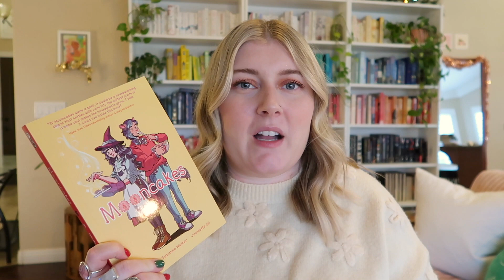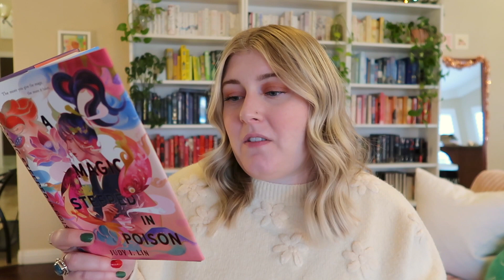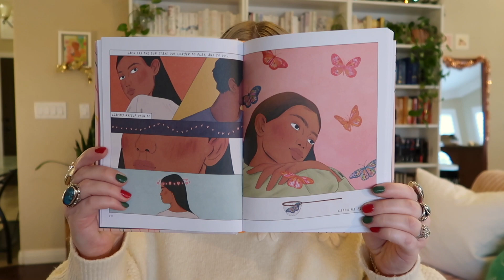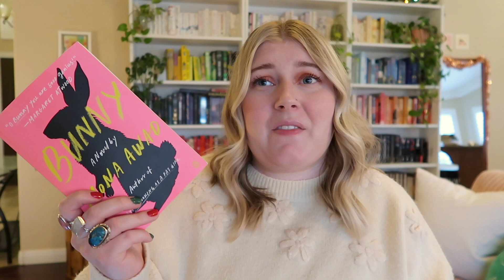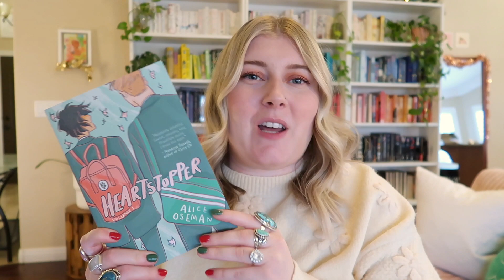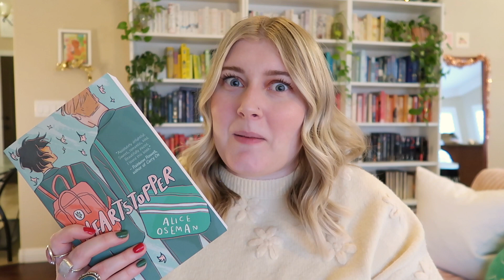Favorite Books of 2022!